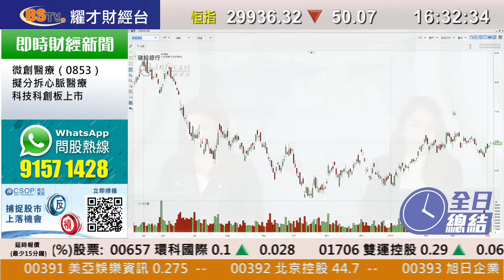耀才財經台 全日總結 區淑妍 鄭銳敏－港股由高位回落，恒指跌50點，收報29936點，結束連續7個交易日的升勢，成交1089億